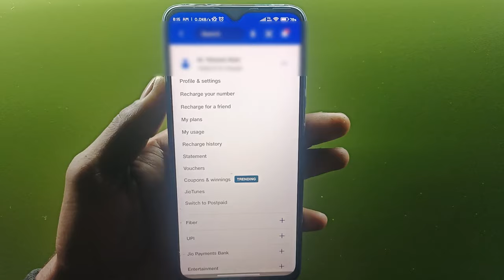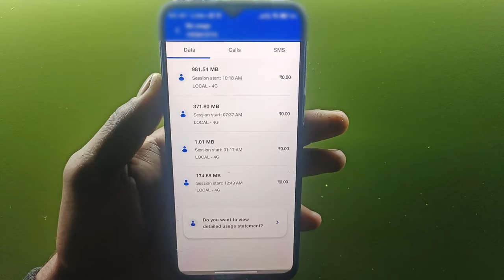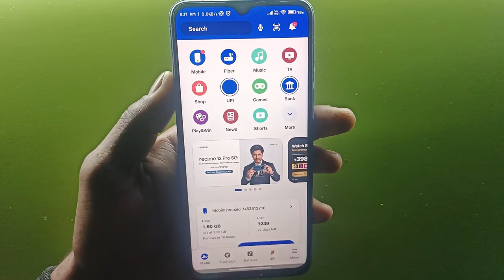my jio app se call history kaise delete kare | jio sim call history delete | TA Tips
My Jio App Se Call History Kaise Delete Kare | Jio Call History Kaise Delete Kare 2024 | Hindi 2024